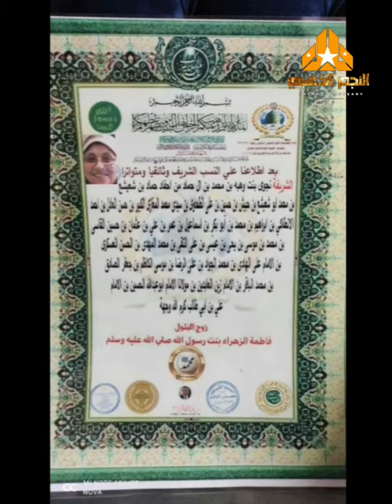قناة النجم الذهبي برنامج نماذج مضيئة يهنئ الشريفة نجوى حماد بنت مدينة دسوق